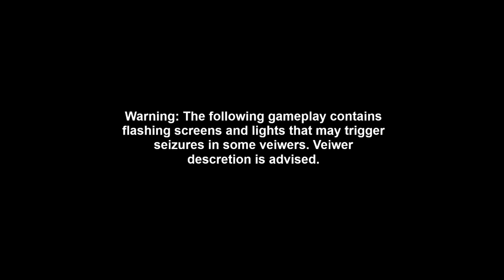Quick Play - Tom and Jerry [SNES]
Tom and Jerry is a platformer developed by Beam Software and published in 1993 by Hi-Tec Expressions for the Super Nintendo Entertainment System. In the game, players control Jerry (and Nibbles in two-player mode) as they navigate stages, fight enemies, and defeat Tom. The game has multiple "worlds" divided into three stages: two levels and a boss fight. The worlds are themed after different areas of town, such as the dump, or a movie theater. Graphically the game is very good, with bright colors and excellent animation. The music is also fairly good, though not necessarily the best the SNES can produce. The gameplay is solid, though platforming can be a bit difficult with a short jump and hard to read platforms at times. Overall it's a solid game, though the lack of a save system combined with it's sometimes difficult platforming can be a strong barrier for players.